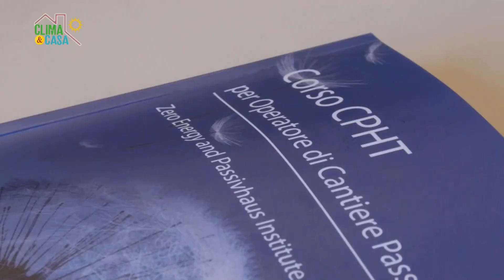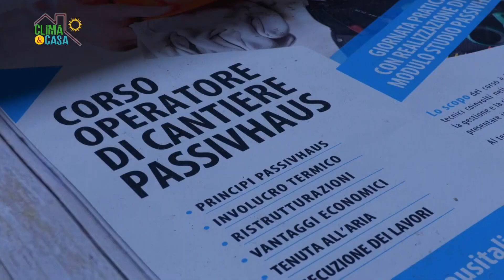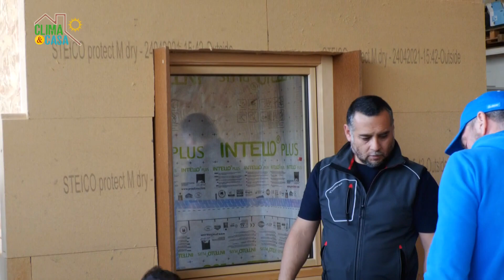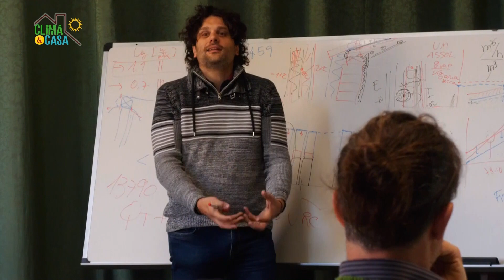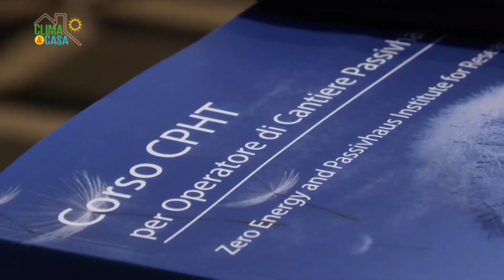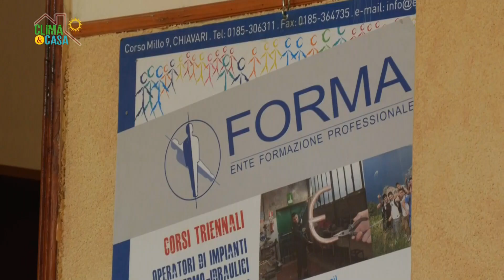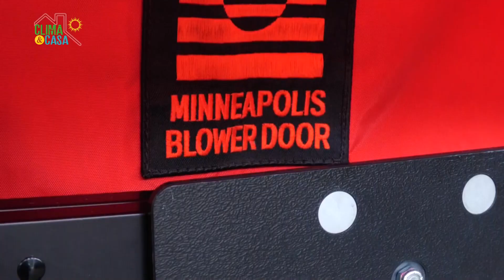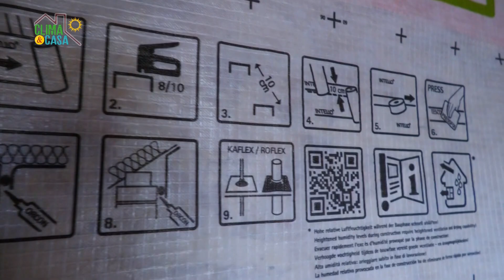Clima&Casa: i segreti di una casa Passivhaus.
Come si realizza una casa totalmente passiva a consumi zero? Oggi entriamo in un cantiere in miniatura dove si costruisce una casetta in legno secondo lo standard Passivhaus. Ne parliamo nella nuova puntata di Clima&Casa con Passivhaus Zephir Italia e Istituto Clima Liguria.